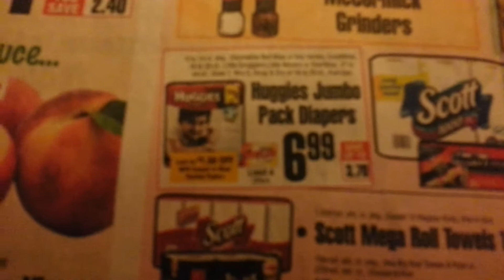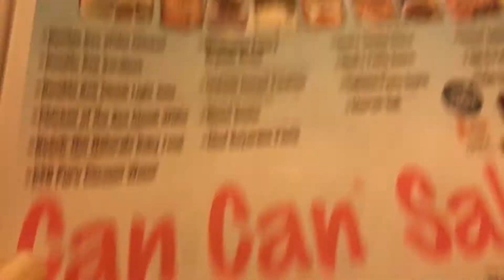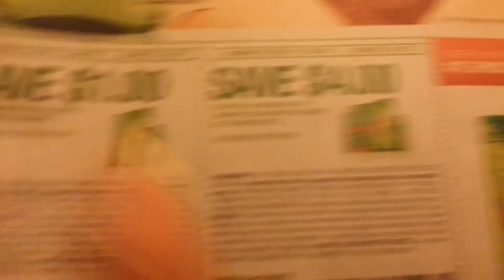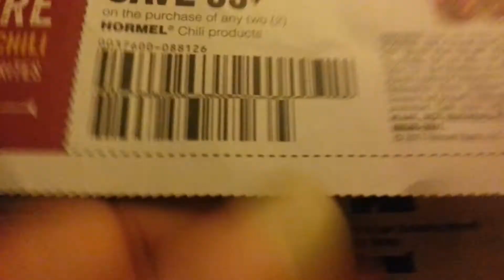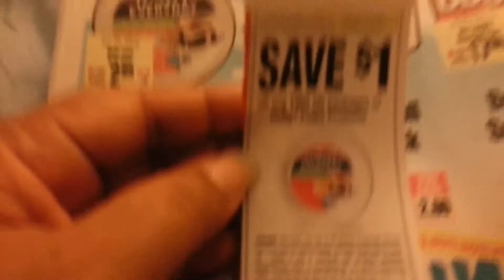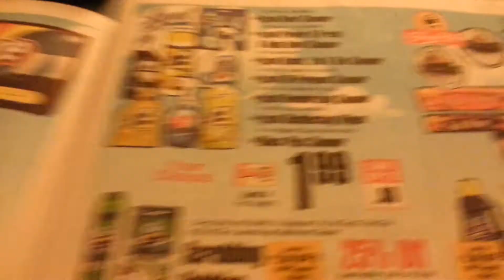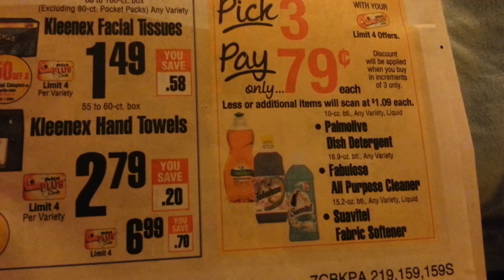ShopRite 7/9 - 7/15/17 Coupon match-up/deals on Gain & Tide and Marcal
Stock up on Tide. Marcal deal for TP, coupon for  1.00 off  making the toilet tissue really cheap.